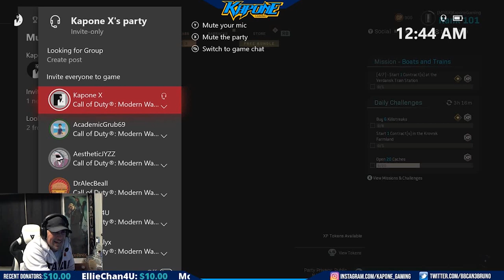Bruno Ielo - KaponeGaming Drunk COD Night Pt. 2 - Mixer Partner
Well there was so many funny clips from that one drunken Call Of Duty night that the legend herself made a second video highlighting some moments of the night. If you arnt having fun while gaming youre doing it wrong.

Come by the stream sometime and get to know the amazing community!